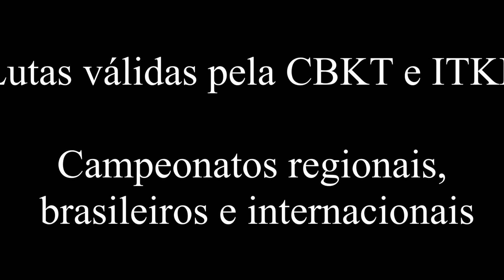Isso é karate Tradicional! (this is Traditional Karate!)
Compilado de melhores momentos de alguns dos maiores atletas de karate Tradicional do Brasil!

Visite também!

Para você que gosta de luta e se interessa pelo karate Shotokan, esse é o seu canal! OSS!

Assuntos relacionados: Karate, karate Shotokan, Kumite, Karate no MMA, Vitor Belfort no karate, JKA, Karate Tradicional, campeonato brasileiro de karate, campeonato sulamericano de karate, campeonato panamericano de karate, campeonato mundial de karate, vídeo-aulas.